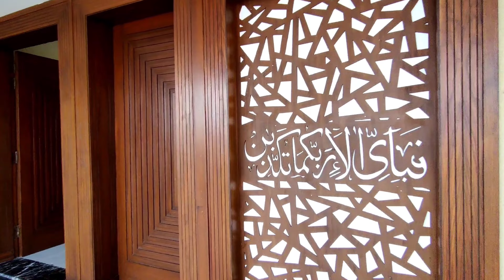10 Marla Beautiful House Available For Sale | Bahria Town Rawalpindi Phase 8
Amin Rajput

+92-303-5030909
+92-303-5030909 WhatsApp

The Purpose of This Video is to Show Actual Ground position and location For The Customer and Prospects who are interested to buy Commercial and residential property, we are not responsible of any damage,

Dha Homes | Dha Valley Islamabad | Single Story House Tour

Single Story House design in Paskitan | 5 Marla Single Story Safari Home For Sale

8 Marla House for Sale in Bahria Town Rawalpindi Phase 8

Low Cost Commercial | Umar Block Commercial

Market Crash? Property Investment In Pakistan

Blue Bell Overview | Bluebell DHA Valley Islamabad

Dha Valley Islamabad | Dha Homes | General Visit Of Dha Homes

House for sale in Park lane Morgah Rawalpindi | Investment opportunity at Reasonable Price

Lilly Block Homes Dha Valley | Dha Valley Islamabad | Detailed Visit

Kanal Plot For Sale Baria Town Rawalpindi | P Block Size 50x90

Adyala Road Rawalpindi | Low Cost Plot | Plot For Sale

i Block 5 Marla Plot For Sale Bahria Town Rawalpindi

14 Marla Corner Extra Land Plot Available For Construction Bahria Town

Awami Villa Single Story House Available For Sale

Dha Valley 8 Marla Homes Beautiful Lawn | Dha Valley Islamabad

Brand New 10 Marla Beautiful House Available For Sale | Bahria Town Rawalpindi Phase 8

Bahria Town Rawalpindi Phase 8 Sector F 3 | 10 Marla Plot With Extra Land

Planning incorporated special emphasis on the natural topography with a focus to refine its hidden aesthetics and not to alter the layout altogether the undulating topography. Phase 8 was envisioned as a network of luxury neighborhoods with lush green tributaries of spacious green belts and offers dream living with exceptionally wide roads and most impressive landscaping in the region. Experience amazing food, themed parks, pristine views, stunning monuments, amazing mosques and all lifestyle facilities and amenities which are hallmark of Bahria Town brand.

Safari Valley is a unique open construction project, a completely self-contained community emphasizing a tranquil lifestyle and green living, away from the busy city but with easy access to its business and leisure hubs. The living offers great views of far-reaching developments of Phase 8 and is surrounded by beautiful hills of Lohi Bher. With vast network of wide roads and multiple entry points, the projects offers residents choice of construction. The project offers an aspirational lifestyle within a thriving community.

Amalgamation of Bahria Town Phases 8 is a master piece example of this very complex but high return act. Bahria Town has integrated the main road network of Phase 8 with the main road projections of DHA Phases 1-3, master planning at its very peak. An exclusive Expressway connects all master planned communities to the GT Road in 5 minutes. This access is an icing on the cake over the quick access provided to the residents of Bahria Town to Downtown Rawalpindi. A main boulevard ‘Expressway’ on the pattern of the Champs – Elysées is build in Phase-8; this boulevard houses high rise multi- storied buildings and has transformed into the commercial hub of Rawalpindi. Existing waterways and parks enhance the housing environment and provide areas for rest & recreation. Adjacent to Phase 8 of Bahria Town, an international standard championship Golf Course is a destination for golf enthusiasts. It is a centre of commercial and recreational activity for the residents of Bahria Town as well as other neighboring societies.